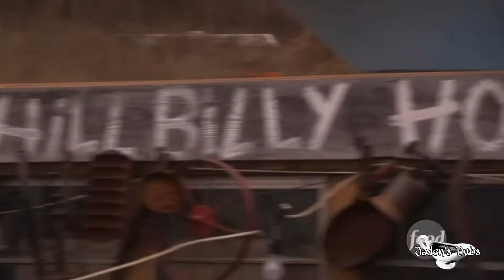Guy And The Big One (Jaden’s Dubs)